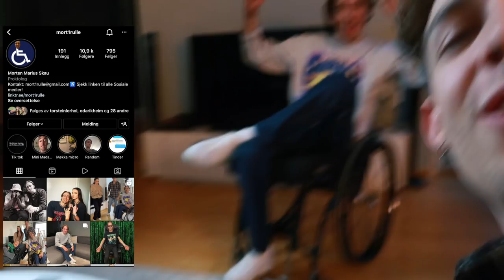Hodetelefon-intervju med Oda Rikheim og Mort1Rulle!! **GARANTERT LATTER!!**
TikTok trenden "headphone challenge" - men i en lengre og bedre YouTube-versjon! Oda Rikheim, Mort1Rulle (Morten Marius Skau) og jeg intervjuer hverandre, men med hodetelefoner på full guffe! Vi hører altså ikke spørsmålene, og må gjette oss frem og improvisere svarene våre!

Jeg heter Lars Henriksen, bor i Oslo og er mest kjent fra TikTok😍
Det blir kjempegøy å starte med YouTube, slik at dere får se mer av hverdagen min og bli kjent med meg på en helt ny måte!
Jeg kommer til å vlogge, gjøre challenges, lage videoer med andre norske YouTubere og TikTokere og generelt by på meg selv og gi dere god underholdning🤩

Gleder meg til å ta dere med inn i livet mitt❤️
- Lars